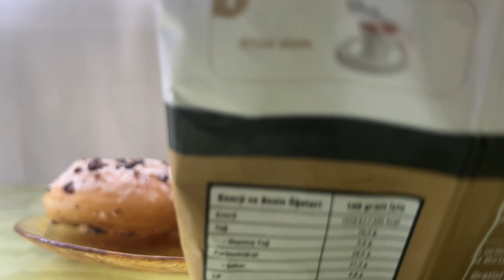BİM'İN DONUT VE ABDULLAH EFENDİ KAYMAKLI TÜRK KAHVESİNİ DENEDİM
BİM'İN DONUT VE ABDULLAH EFENDİ KAYMAKLI TÜRK KAHVESİNİ DENEDİM. BU ÜRÜNLERE PUANLARIM
BİM'İN DONATI 9/10
ABDULLAH EFENDİ KAYMAKLI TÜRK KAHVESİ 7/10